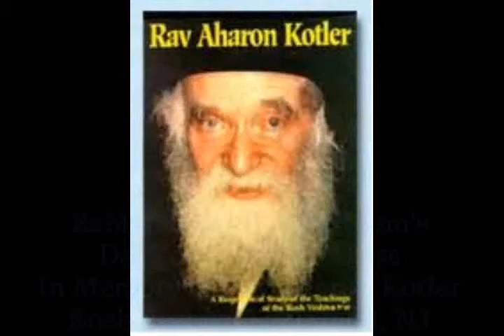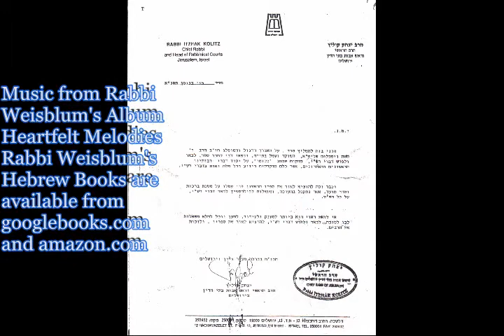Daf Yomi Shabbos Shabbat 44 Talmud Rabbi Weisblum דף יומי שבת מ"ד הרב ויסבלום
Daf Yomi 44 Shabbat Shabbos Tractate Talmud class study GEMARA Mishna Zohar Rabbi Moshe P. Weisblum PhD דף יומי מ"ד מסכת שבת שיעור תלמוד גמרא משנה זוהר
הרב ד"ר משה פינחס ויסבלום הגדרת מוקצה. הלכות טלטול מוקצה. הפרדה בין מוקצה לדבר האסור ומוקצה לדבר המאוס. הלכה למעשה. Hilchot Muktzeh.